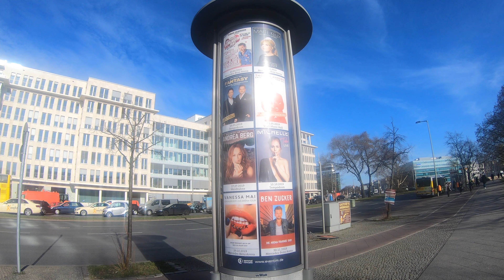ベルリン、ポツダム広場周辺の文化施設など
2019年3月20日、ドイツ・ベルリン市街地を、宿泊先のホテルのある動物公園からポツダム広場にかけて散歩しました。
ポツダム広場周辺には美術館や博物館などの集合文化施設が集まっています。
いくら時間があっても見きれないほどでした。